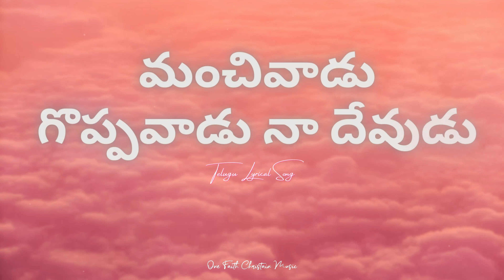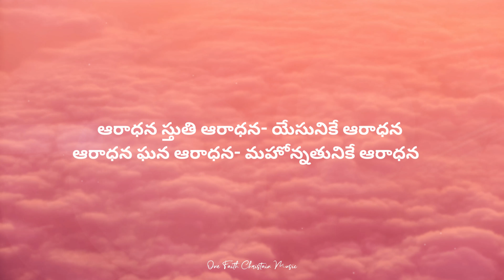మంచివాడు గొప్పవాడు నా దేవుడు Manchivaadu Goppavaadu Song with Lyric Blessiewesly | OneFaith | 4k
మంచివాడు గొప్పవాడు నా దేవుడు LYRICS

మంచివాడు గొప్పవాడు నా దేవుడు

ఎన్నెన్నో మేళ్ళను చేసాడు – ఊహకు అందని కార్యాలను ఇంకెన్నో చేయ సమర్ధుడు (2)

ఆరాధన స్తుతి ఆరాధన- యేసునికే ఆరాధన

ఆరాధన ఘన ఆరాధన- మహోన్నతునికే ఆరాధన  (2)

1. నా అవసరమును తీర్చువాడు – యెహోవా యీరే నా దేవుడు

నన్ను విడువడు ఎడబాయడు నా సహాయకుడు  (2)

మోషేకు తోడైయున్నవాడు- ఎల్లవేళలా నాతో ఉన్నాడు  (2)

ఎల్లవేళలా నాతో ఉన్నాడు   (ఆరాధన స్తుతి)

2. నా బాధలను చూచువాడు – ఎల్ రోయి నా దేవుడు

కష్టాలలో నష్టాలలో – నా తోడై నడచువాడు  (2)

యోబుకు తోడైయున్నవాడు – రెండంతలుగా దీవించును  (2)

రెండంతలుగా దీవించును  (ఆరాధన స్తుతి)